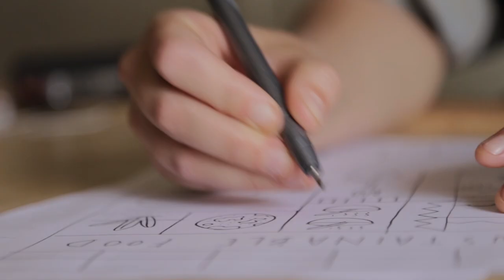Poster design to change the world: teaser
Interview with poster illustrator Steph Hughes as part of the broader education resource "Poster design to change the world" available soon from Oxfam Australia